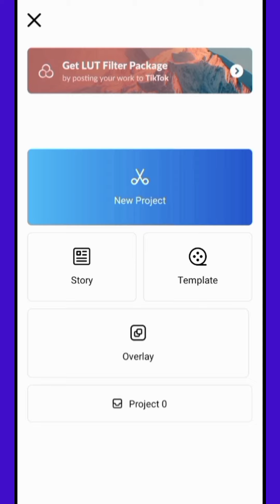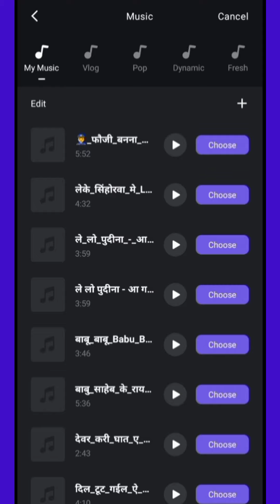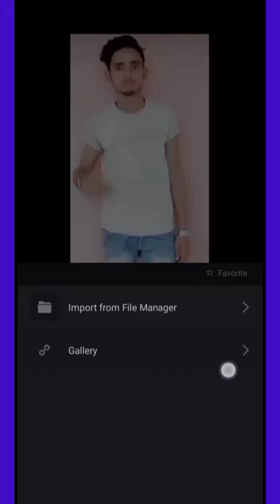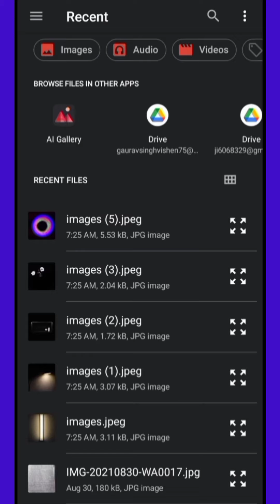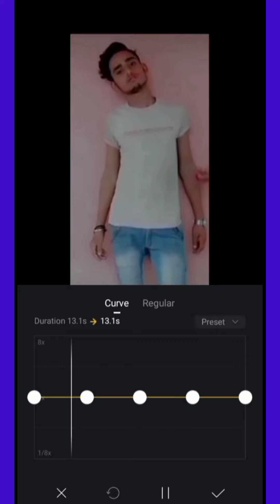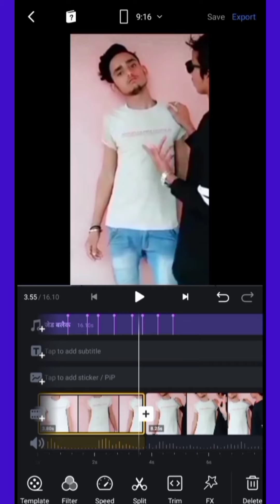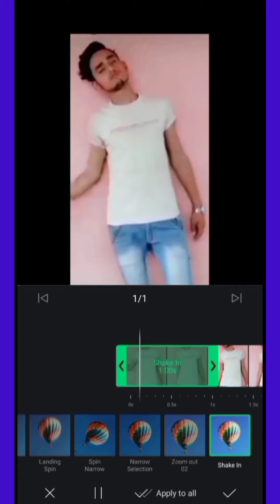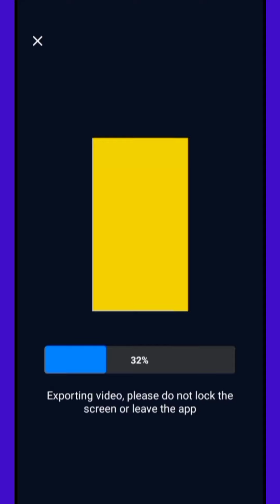VN Video Editor Tutorial Hindi 2021 | VN App Se Editing Kaise Kare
°°°°°°°°°° About Video °°°°°°°°°°

Dosto Aaj Ki Is Video Mein Mai Aapko Bataya Hu Ki vn app mein multiple effect or slow motion or zoom in - zoom out or filter or speed all effect kaise add kiya jata hai

     🔲 🔳◼️◾▪️ THANKYOU▪️◾◼️🔳🔲

++ {{ • Instragram • }} ++

++ {{ • Second Channel • }} ++

Queries .

Listen Gaurav

VN Video Editor Tutorial Hindi 2021

VN Tutorial

VN App Me Effect Kaise Dale

How To Add Effect In VN App

VN App Me FX Kaise Dale

VN App Effect

How to add multiple fx effects in VN App

VN App me multiple fx effects kaise dale

multiple fx effects in VN app

VN app

multiple fx

how to add multiple fx

VN app me jada fx effects kaise dale

VN app me multiple shake effects kaise dale

VN app editing tips

multiple action effects kaise dale

VN app me 2 3 fx effect kaise dale

ek 1 se jada fx effects VN app me kaise dale

zoom effect kaise lagaye

vn video editor ap

viral

trend

trending

Tutorial

how to use vn video editor app in hindi

hindi

2021

Hashtag .